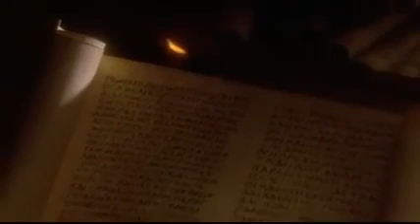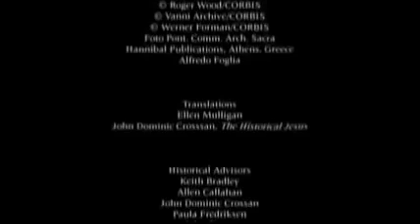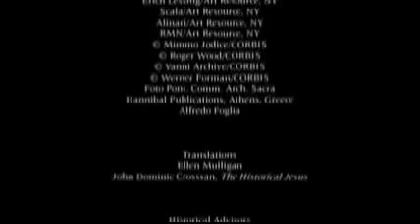Los Primeros CRISTIANOS ✝️ | Documental Completo Orígenes del Cristianismo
Los Primeros CRISTIANOS ✝️| Documental Completo Origenes del cristianismo

Descripción:

En este documental de los orígenes del cristianismo ,descubriremos cómo surgió el cristianismo, cómo se propagó por el mundo antiguo y cómo se convirtió en la religión más importante de la historia.

Acompáñanos en este viaje fascinante y aprende sobre:

Los orígenes del cristianismo en el judaísmo
La vida de Jesús de Nazaret
La expansión del cristianismo por el Imperio Romano
Los primeros cristianos y la persecución romana
El Concilio de Jerusalén
El desarrollo del cristianismo en los primeros siglos
Este documental está dirigido a todos aquellos que quieran aprender sobre la historia del cristianismo y su impacto en el mundo.

cristianismo
historia del cristianismo
primeros cristianos
Jesús de Nazaret
Imperio Romano
persecución romana
Concilio de Jerusalén
desarrollo del cristianismo